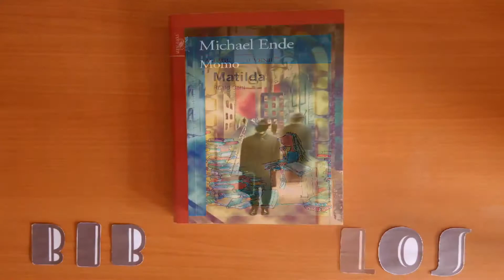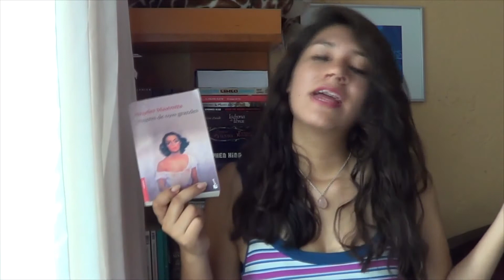"Mujeres de ojos grandes" de Ángeles Mastretta | Bibliófilos